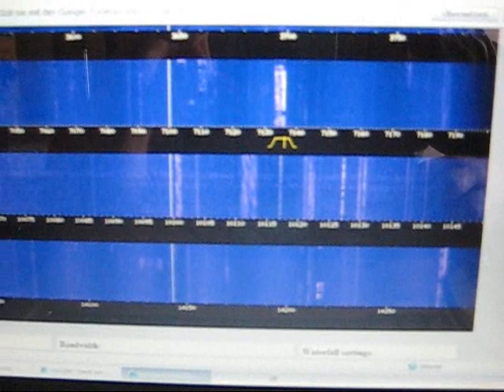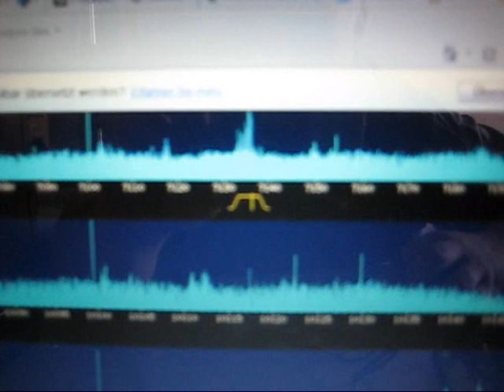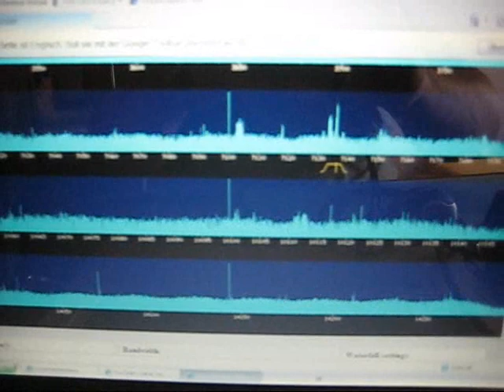WebSDR on seven Bands Twente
WebSDR